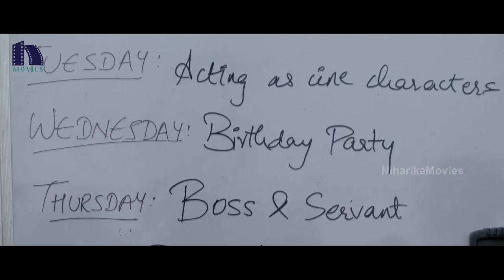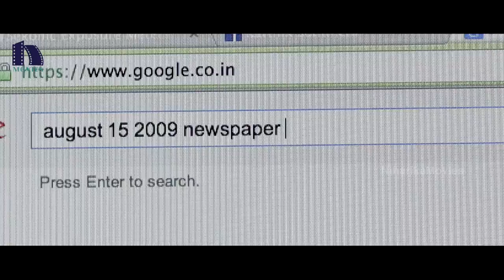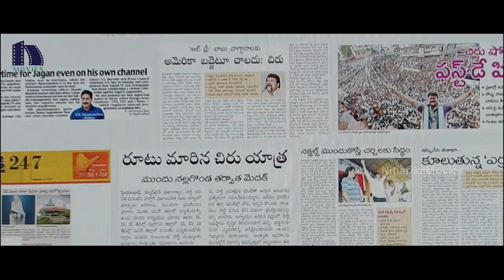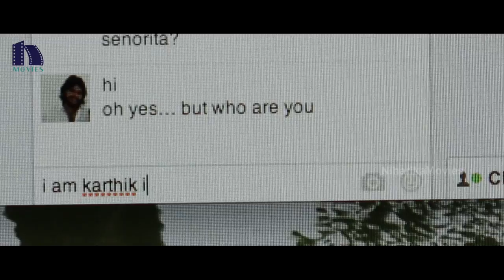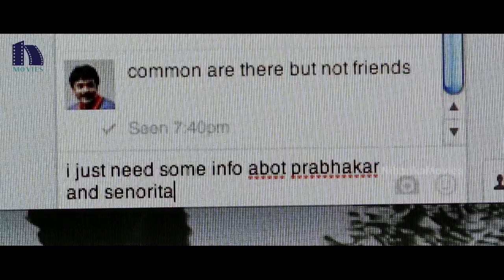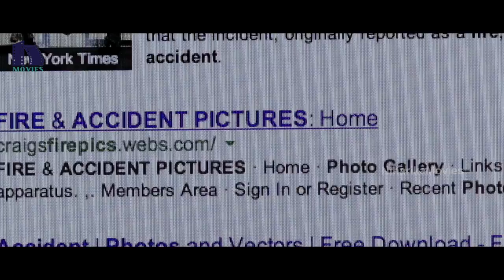Kainaz Motivala Back To Back Best Scenes | Latest Telugu Movie Scenes | Niharika Movies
Watch Kainaz Motivala Back To Back Best Scenes.